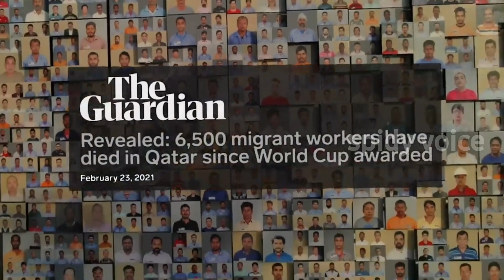"கத்தார் "2022 உலகக் கோப்பையின் உண்மையான விலை🏆⚽️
இந்த வீடியோவின் மூலமாக கத்தார் நாட்டைப் பற்றி சில முக்கியமான தகவல்கள் குறிப்பிடப்பட்டுள்ளது இது முழுக்க முழுக்க உங்களின் உங்களின் அறிவுக் கண்களுக்கு கொண்டு வர இந்த வீடியோ அமைக்கப்பட்டுள்ளது

கத்தார்
2022 உலகக் கோப்பை
வைரல்
வைரல் வீடியோ
வைரல் நியூஸ்
வைரல் போட்டோஸ்
வைரல் சிசிடிவி வீடியோஸ்
ட்ரெண்டிங் வீடியோஸ்
ட்ரெண்டிங் நியூஸ்
ட்ரெண்டிங் போட்டோஸ்
ட்ரெண்டிங்
qata song
qatar world cup song
qatar world cup live
qatar world cup opening
qatar stadium for 2022 world cup
qatar tour
qatar business
qatar news in tamil
qatar history in tamil
qatar vlogs in tamil
qatar in tamil
qatar life styles in tamil
qatar country in tamil
qatar issue in tamil
qatar Airways in tamil
fifa highlights
fifa world cup
fifa world cup 2022  tamil
fifa world qatar 2022
Trending video
Trenting article
Trenting news
Trenting footage
Trenting
Viral video
Viral news
Viral footage
Intresting fact video
Amazing fact videos
Information Fact videos
Entertainment video
Tamilvideos
Gnowledge video
Fact about qatar
Fact video

Spidy voice 😍